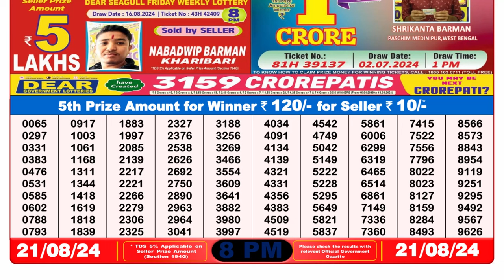🔴Dear Lottery Sambad 8pm today 21.08.24 Nagaland State Lottery Result